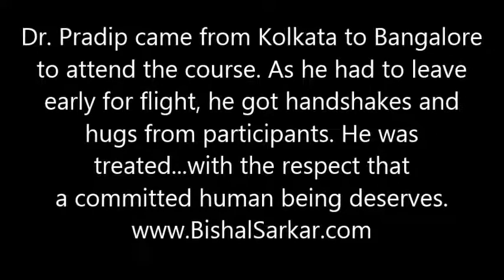While Leaving, Dr. Pradip Gets Respect for His Speech Improvement at Rock The Stage